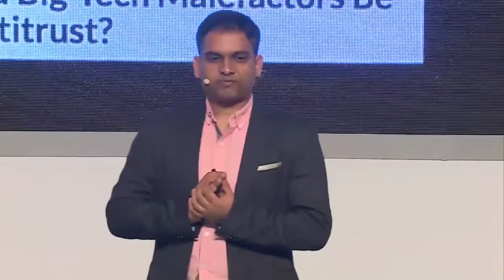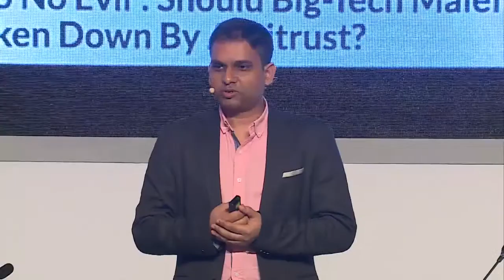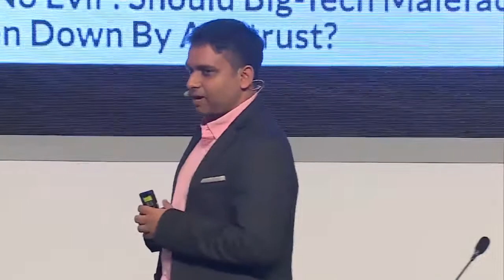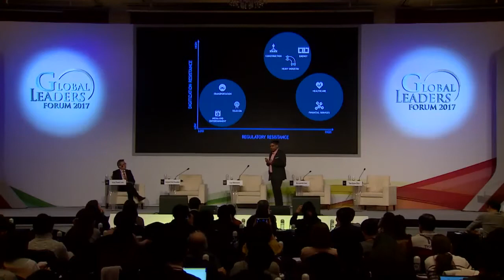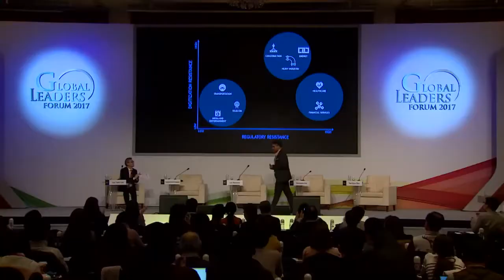Domination of Big Tech | Sangeet Paul Choudary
In his keynote at the Global Leaders Forum in South Korea, Sangeet Paul Choudary shares about the new platform gatekeepers in the platform business model.

He discusses the dark side of platforms and regulatory responses to Big Tech.

for more information on booking Sangeet as a speaker.